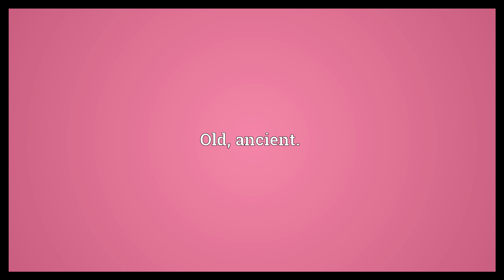Olden Meaning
Video shows what olden means. From or relating to a previous era.. Old; ancient..  Olden Meaning. How to pronounce, definition audio dictionary. How to say olden. Powered by MaryTTS, Wiktionary